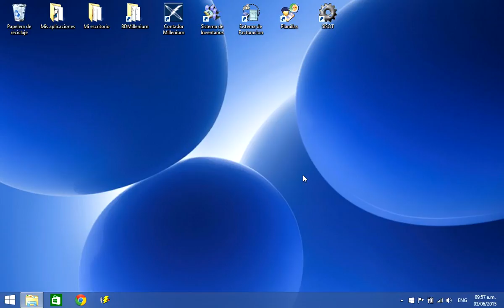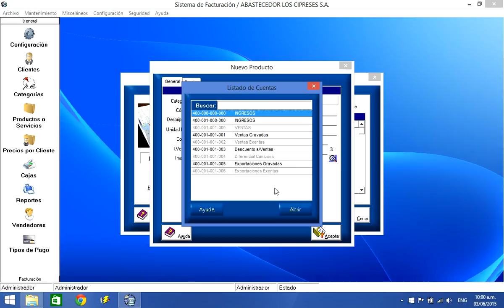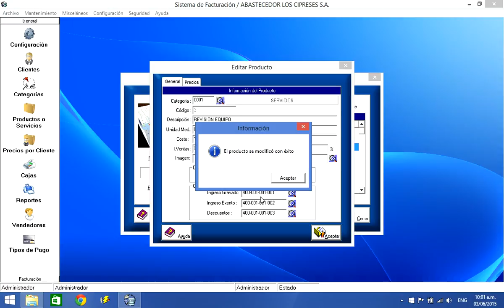Facturacion Unidad 11 Productos o Servicios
Descripción

El sistema de facturación permite el manejo de productos o servicios sin necesidad de un sistema de inventarios y la facturación de los mismos.

Características Generales

· Clientes: puede manejar hasta 9999 clientes específicos, control del límite de crédito, plazo de crédito, si es exonerado y un porcentaje de descuento entre otra información.

· Categorías: le permite la creación de hasta 9999 categorías para sus productos o servicios.

· Productos: Infinidad de productos o servicios, así como el manejo de descuentos mínimos y máximos por cada servicios o producto.

· Precios: Le permite la creación de precios con su respectivo margen de utilidad para aplicar a cada cliente, además también permite ingresar precios específicos por cliente de uno o más productos y llevar así un listado personalizado de precios por cliente. También permite la modificación de precios por categoría o familia o todos los productos de un solo.

· Cajas: le permite la creación de más de una caja de cobro, así como el control de los cierres y aperturas de cajas.

· Tipos de Pago: le permite la creación de los distintos tipos de pago a utilizar en la facturación para el desglose los pagos en los cierres de cajas.

· Vendedores: Creación de vendedores así como su porcentaje de comisión ganada por venta.

· Facturación: Impresión de facturas de crédito, contado, en formularios continúo o suelto, así como para impresoras de punto de venta.

· Recibos: Registro e impresión de recibos ya sea al facturar de crédito o contado, además de manera sencilla permite aplicar abonos a múltiples facturas con un solo recibo.

· Cotizaciones: le permite hacer cotizaciones para a los clientes y facturarlas de manera sencilla, también controla la vigencia de las cotizaciones.

· Promociones: Automáticamente se aplican los descuentos específicos para los productos que se encuentren en promoción configurados desde el módulo de inventarios.

· Prefacturación: permite hacer pedidos por cliente y después facturarlos con solo el nombre del cliente.

· Devoluciones:le permite hacer devoluciones de productos, ya sea generando una nota de crédito o cambio directo.

· Apartado:le permite registrar y guardar apartados del producto y llevar el control de los abonos.

· Respaldos: Opción de respaldo y recuperación de datos.

· Búsquedas y Consultas: permite búsquedas de productos, por código, descripción, marca, segundo código, modelo, etc, además de búsquedas por familias o categorías, tanto para los productos y las existencias.

· Seguridad: Manejo de usuarios y permisos, así como de una bitácora que lleva el registro de todos los movimientos realizados dentro del sistema.

· Multimoneda: Permite la facturación en diferentes monedas y obtener el tipo de cambio automáticamente del banco central de costa rica.

Reportes

El sistema de facturación brinda al usuario una serie de reportes para el control y chequeo del inventario en general, cada uno de estos reportes tiene ciertos parámetros que permiten al usuario una mayor facilidad al generarlos, además estos se pueden exportar a Microsoft Excel, Microsoft Word, ver por pantalla, PDF, etc.

Integración

El sistema facturación puede trabajar independientemente de otros modulo pero si el cliente lo desea y adquiere los otros módulos puede ser fácilmente integrado como se detalla a continuación:

· Módulo de contabilidad: Automáticamente si se desea cada venta, recibo, devolución puede generar un asiento contable en contabilidad.*

· Módulo de Cuentas por Cobrar: Automáticamente si se desea el sistema puede afectar las cuentas por cobrar cuando se realizan ventas a crédito.*

· Módulo de Costos: Puede facturar cotizaciones generadas desde el módulode costos.

· Módulo de Inventarios: Rebaja existencias y factura los productos de inventario.

El sistema de facturación permite el manejo de productos o servicios sin necesidad de un sistema de inventarios y la facturación de los mismos. Brinda al usuario una serie de reportes para el control y chequeo de las ventas, comisiones, vendedores etc. Además El sistema facturación puede trabajar independientemente de otros módulos propios de la empresa o puede ser fácilmente integrado a estos.